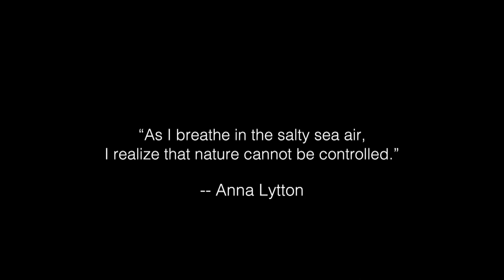See How You Feel - Warhol Preserve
Poetry & photography workshop presented at The Nature Conservancy Warhol Preserve, Montauk NY. Fifth grade students from Springs School, East Hampton NY explored the extraordinary shoreline environment of Montauk. They documented their experience with poems, sketches and photos.

Thanks to :
-- Paul D’Andrea, Nature Conservancy Steward who introduced the geology and natural habitat;
-- Anna Mirabai Lytton Foundation Board Members Kate Rabinowitz, Rameshwar Das and Irene Tully (retired Springs School teacher) who guided drawing, photography and writing exercises;
-- Springs School 5th Grade teachers, Meghan Lydon, Tracey Frazier and Lindsay Thayer who helped to record and compile the creative works.